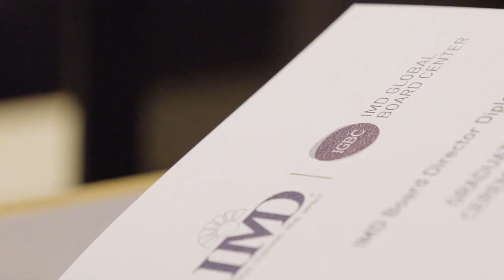IMD’s Board Director Diploma Graduation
Nestlé’s Paul Bulcke, Chairman of the world’s largest food company shared his insights with the first ever graduates of IMD’s Board Director Diploma.

The IMD Global Board Center supports long-term organizational success through a strong board and brings together world-class thought leadership and global best practices to help boards reach their full potential.

You can find out more about the IMD Global Board Center